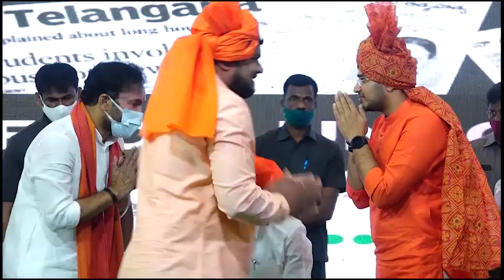Tejasvi Surya’s speech at ChangeHyderabad website launching //23-11-2020